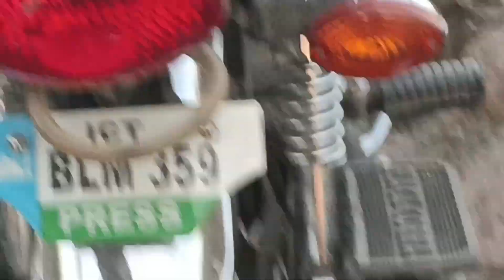my first adventure vlog | sial adventure